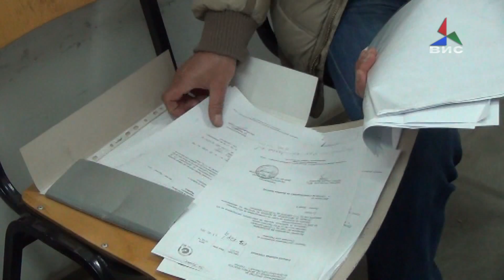Прилог- Од денес се исплаќаат субвенциите за земјоделските производители